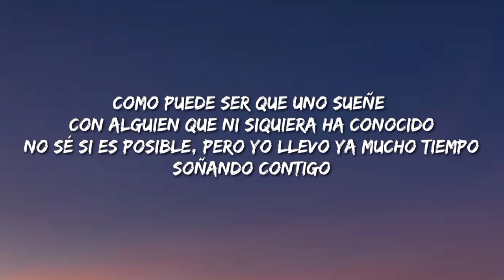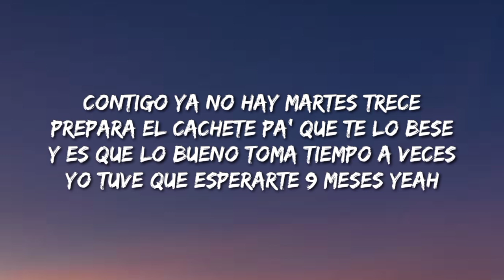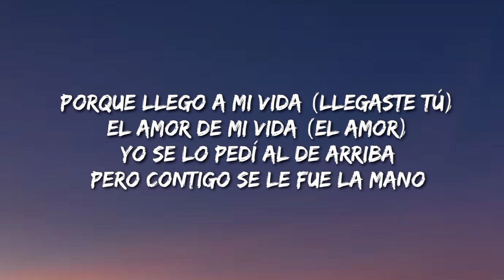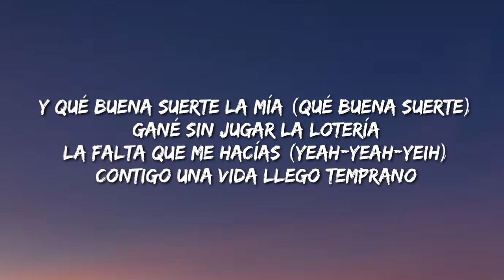Camilo, Evaluna Montaner - Índigo (Letra/Lyrics/Song)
Description